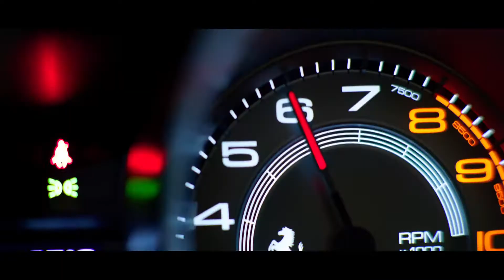6underground trailer film